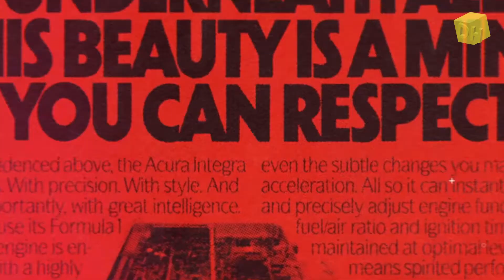Acura Type S concept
A whole new design approach to promote the future line of cars from Acura.